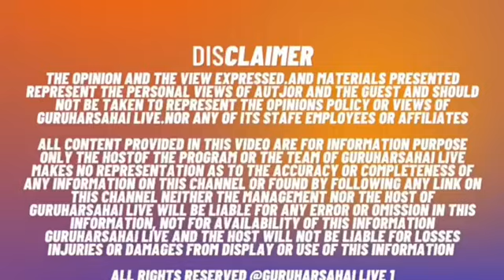ਮਾੜੇ ਹਲਾਤ ਫਿਰੋਜ਼ਪੁਰ ਸੱਤਲੁਜ ਨੇੜੇ ਬੈਠੇ ਲੋਕਾਂ ਦੇ ਰੂਹ ਕੰਬ ਜਾਊਗੀ ਇਹ ਰਿਪੋਰਟ ਦੇਖ ਕੇ..!satlug